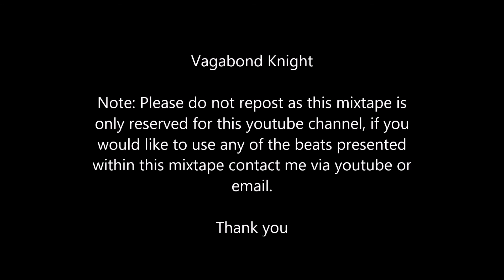Vagabond - 7EVEN DEADLY SINZ (Full BeatTape)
The official Deadly Sins Instrumental Mixtape, Procuded, developed and created By Me - Vagabond Knight

Naruto One Piece TalkingAnime Naruto Shippuden Sasuke Sakura Death Note Zobe70 Fornenverworld ThePhone999 Whats Your Favourtie Anime "Sasuke Uchiha" Monkey Luffy Zoro OnePiece Hunter Robin nime Japan Tokyo Jpn JPN yu hakusho talking podcast One Piece Episode 523 Preview Discussion Countdown to the New World Ep Review Thoughts ForneverWorld Fornever manga chapter 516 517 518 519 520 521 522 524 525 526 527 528 ワンピース D. full HD shounen Jump あなたの好きなアニメは何です FAVORITE neogamespark "Review Bleach Episode 348" ichigokurosaki ichigo kurosaki Bleach bleach anime manga review episode 349 preview commentary entertainment chapter thoughts discussion 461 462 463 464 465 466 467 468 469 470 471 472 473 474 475 spoiler predictions fullbring naruto one piece shounen jump opening 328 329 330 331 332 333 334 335 forneverworld "Ichigo Kurosaki" "Weekly Shōnen Jump" Soul Reviews Funny Talk Hollow "Episode Part" Jumping Dvd Series Ending One Piece Naruto Shippuden Ultimate Ninja Generation Teaser Trailer Impressions ps3 xbox360 sasuke sakura official first forneverworld fornever world official trailer naruto shippuuden anime teaser trailer manga 02 episode chapter 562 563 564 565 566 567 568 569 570 kyuubi mode confirmed rikudo sennin 9-Tails